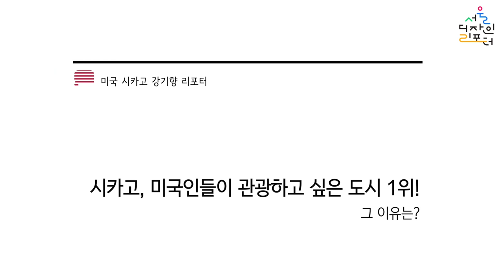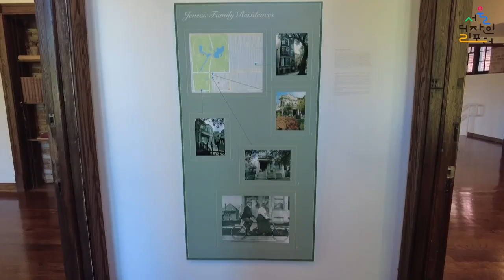[서울디자인리포터] ep 20. 시카고, 미국인들이 관광하고 싶은 도시 1위! 그 이유는? | 문화예술, 시민 공간 그리고 유니버설 이야기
시카고는 세계적인 여행 매체 콘데 나스트 트레블러(Conde Nast Traveler)에서 매년 발표하는 ‘독자들이 선택하는 여행지’ 조사에서 6년 연속으로 1위에 선정된 미국 최고의 대도시입니다. 6년 연속 ‘미국 최고의 대도시’ 명성을 유지하며 사람들이 여행하고 싶은 도시로 손에 꼽히는 이유를 영상에서 확인해보세요.